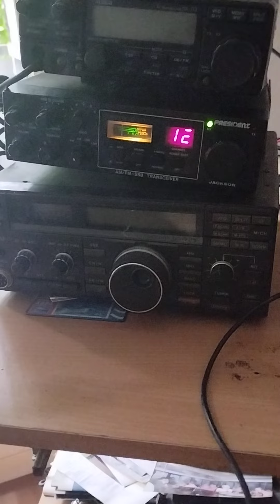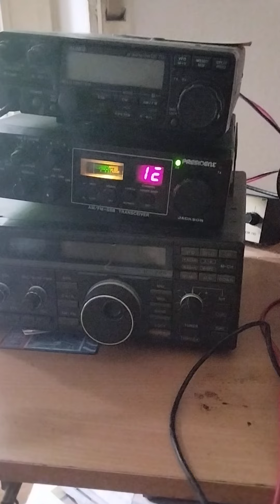13. Juli 2024